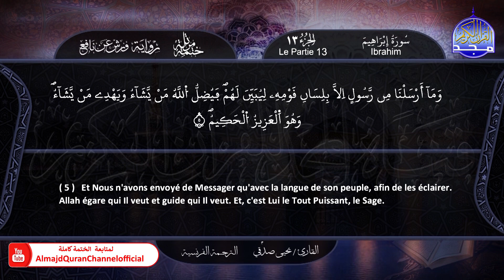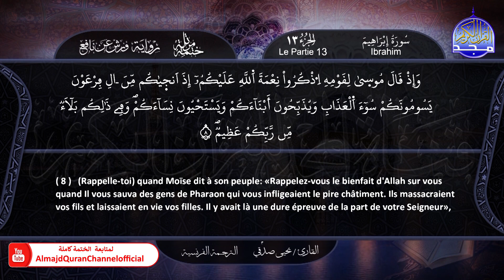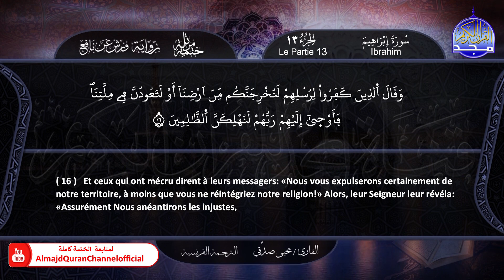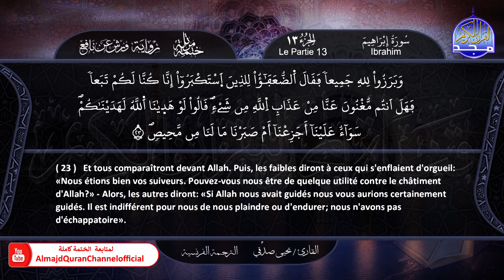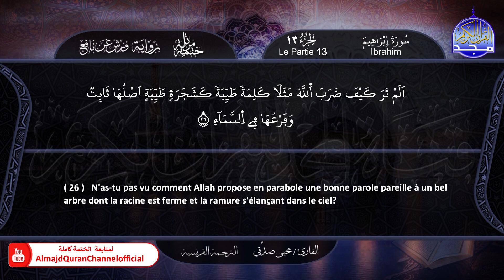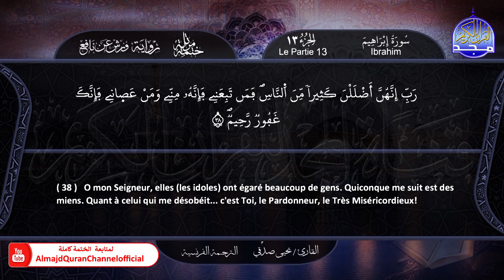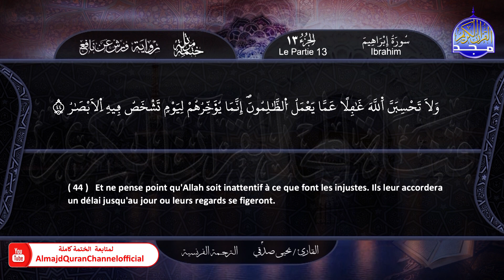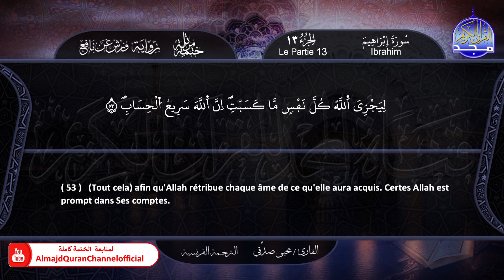سورة إبراهيم ✸ الختمة المرتلة "مترجمة بالفرنسية " ✸ القارئ / يحيي صدقي | HD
في هذا المقاطع المرئية
نصحبكم مع الختمة المرتلة بصوت القارئ يحيي صدقي
وهي ختمة مترجمة باللغة الفرنسية ..
ويمكنكم متابعة الختمة كاملة عبر هذا الرابط